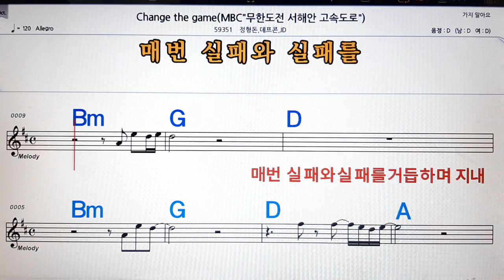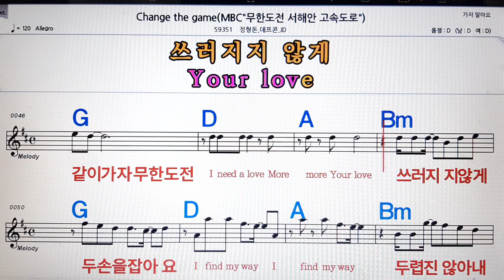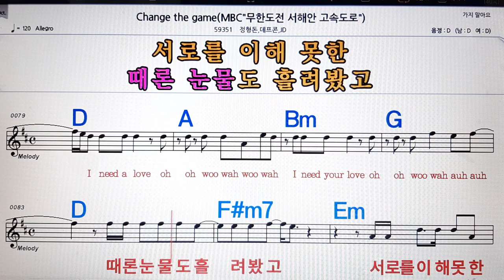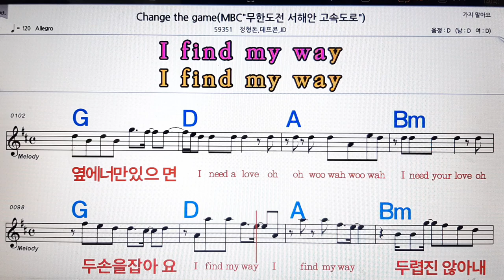Change the game/정형돈*데프콘 외💋노래방, 악보,반주, 가라오케 ,코드, 가사 .💖Karaoke, Sheet music ,Chord, Lyrics ,MR